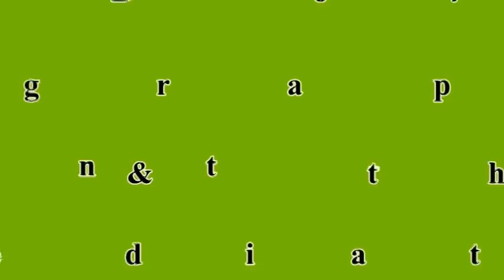How We Do! (Party!) - Line Dance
Choreographer: Shaz Walton & the whapton's
64 count - 2 wall - High Intermediate Level Line Dance